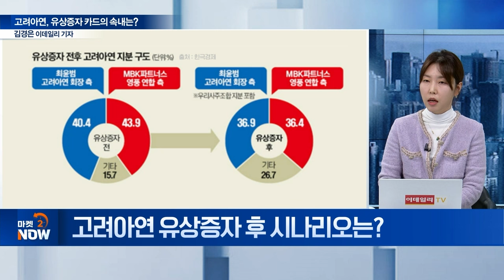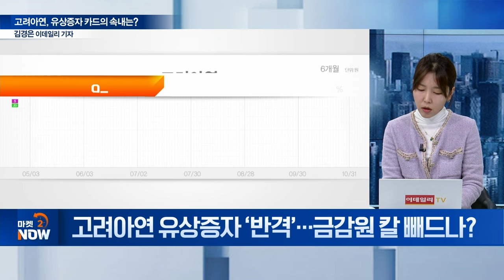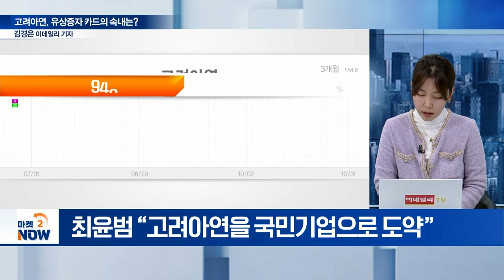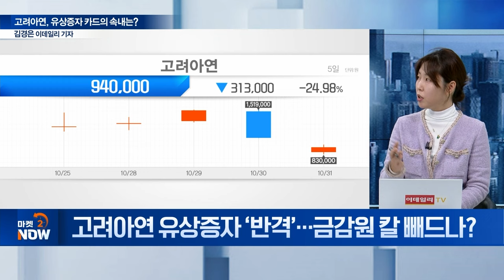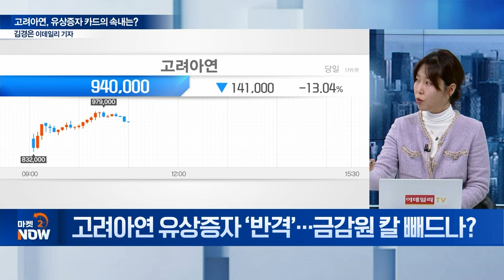새로운 승부수 던진 ‘고려아연’... '3% 청약 제한룰'로 MBK에 역습/김경은 이데일리 편집국 산업부 중공업팀 기자 [이데일리 인사이트]|Market Now 2 20241031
Q. 고려아연 분쟁 장기화... 현 상황은?
Q. 고려아연 유상증자에 주주 ‘황당’... 쟁점은?
Q. 유상증자 청약 3% 제한의 비밀은?
Q. 유상증자 후 시나리오는?
Q. 유상증자의 명분은?
Q. 유상증자 ‘반격’... 금감원 칼 빼드나?